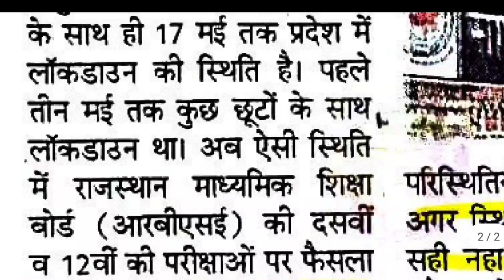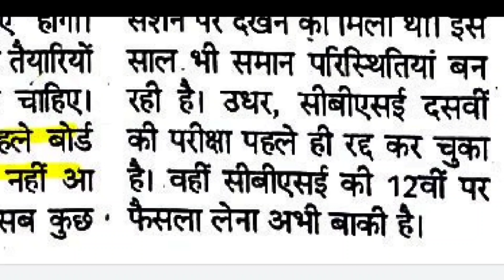Rajasthan Board Exam 2021 News | Rajasthan Board Exam kab hogi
Rajsthan Board Exam 2021 Search Terms :
rajasthan board exams 2021
rbse board exam 2021 news 10th class
rbse board exam 2021 news today
rbse 10th board exam news 2021
10th board exam 2021 news rajasthan
rbse class 10th board exam date 2021
rbse board exam 2021 news 12th class
10th and 12th board exam 2021
rajasthan board
rbse board exams news
rajasthan board exam ka time table 2021